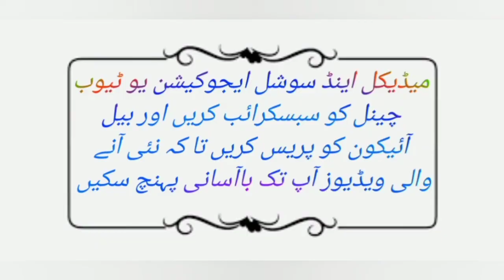Assistant pharmacist lecture #25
Protein what is the protein